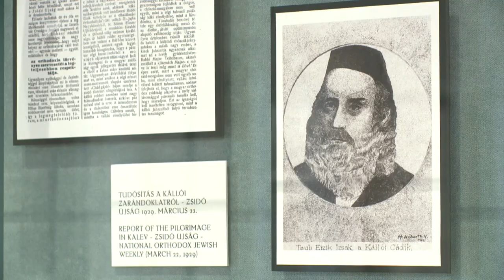Közös sábát Nagykállóban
A nagykállói csodarabbit a világ majd minden zsidó hitközösségében ismerik.

A közös sábát lehetőséget ad a találkozásokra és az emlékezésre, így volt ez a legutóbbi alkalommal is a városban. Idén 80 éve kezdődtek el a deportálások, melyek végkifejlete, hogy szinte teljesen kihalt a zsidó hitélet Szabolcs-Szatmár-Bereg vármegyében.